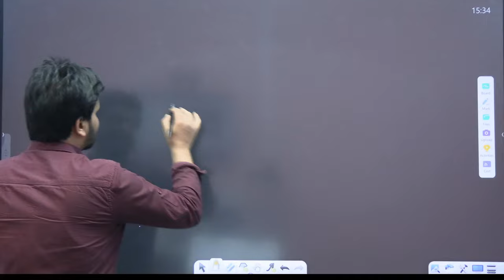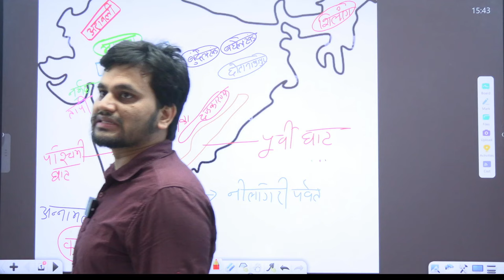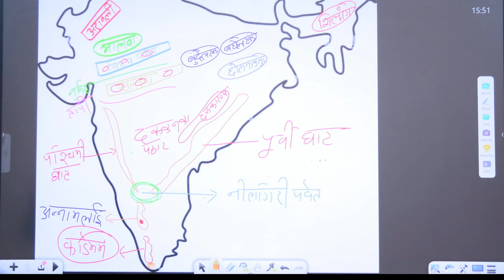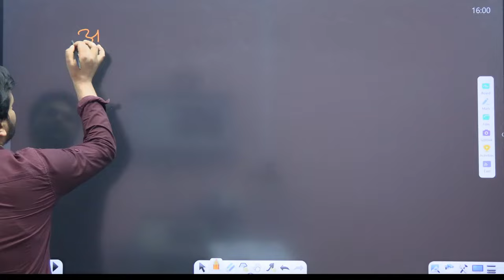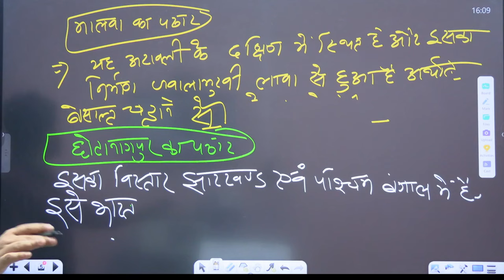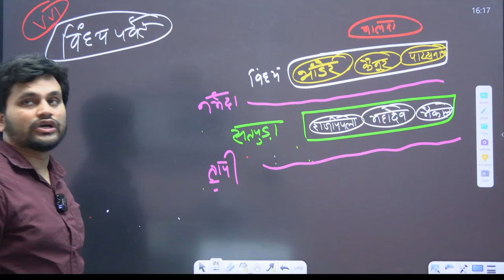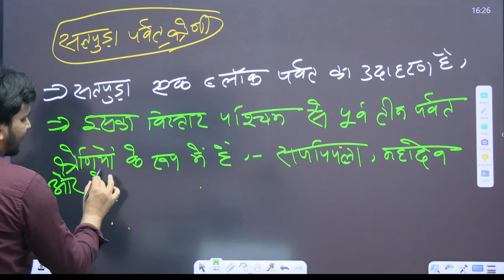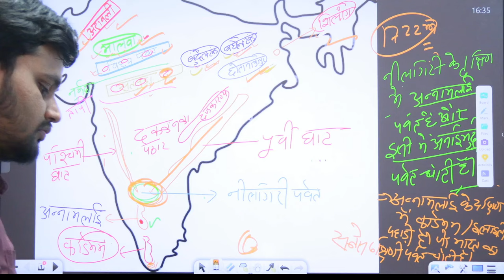BPSC TRE 4.0 & 3.0 | भारत के प्रायद्वीपीय पठार | Peninsular Plateaus of India | Geography